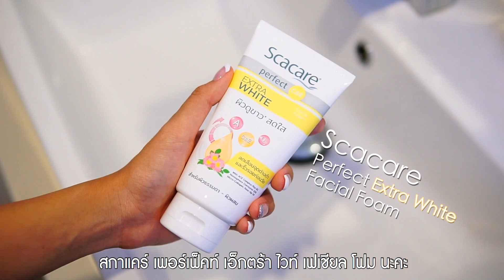ต่อผมยาวมากกก ใช้ชีวิตยังไงอะแม่? ที่แน่ๆ อะรุงตุงนังเว่อ5555 😆